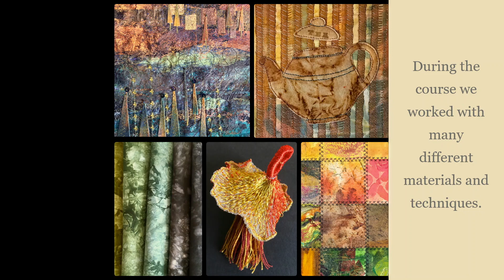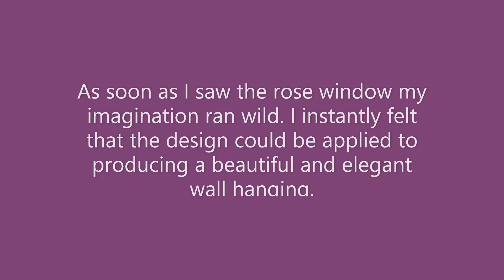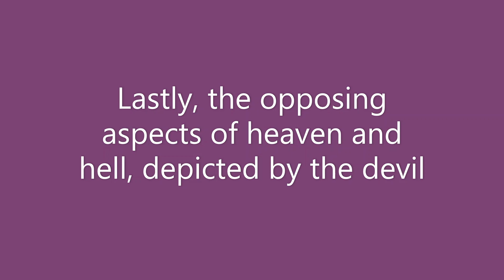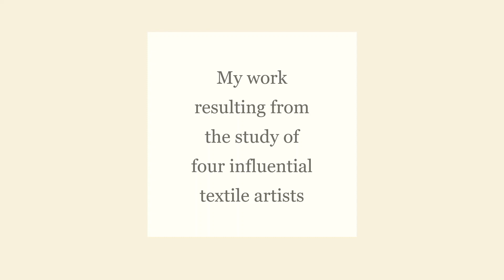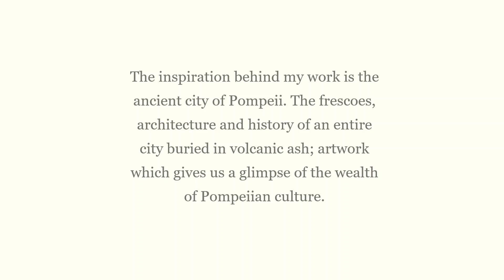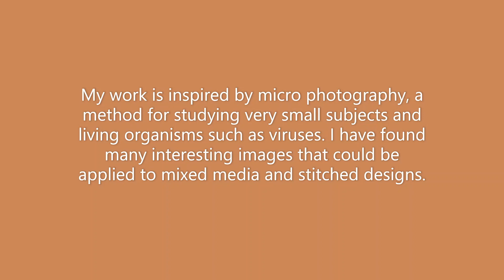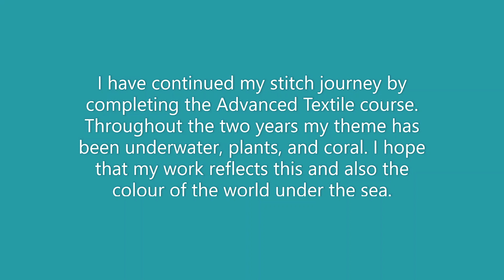Advanced Stitched Textiles - Ipswich 2020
Work created by students completing the accredited SEFWI Creative Stitched Textiles course in July 2020
TUTOR
- Mary McIntosh
STUDENTS
- Jane Elliott
-Jan Pettifer
- Claire Pulham
- Anne Ringrose
- Mara Webb
- Sonia Willett